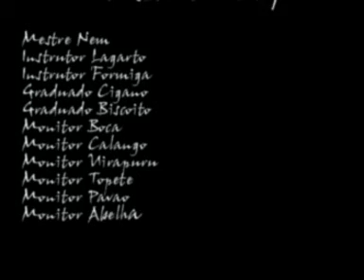Monitor Tubarao - Capoeira Camangula Warszawa 2007